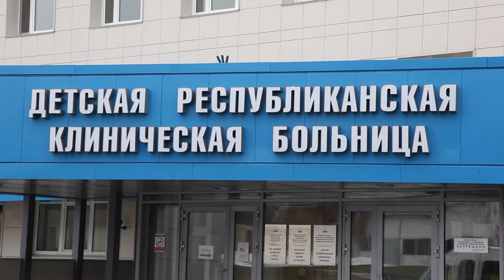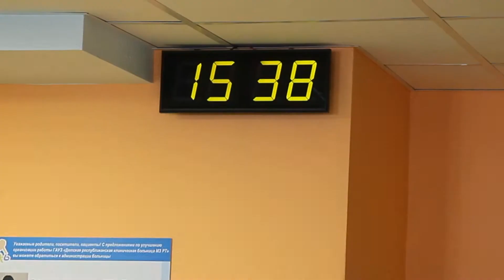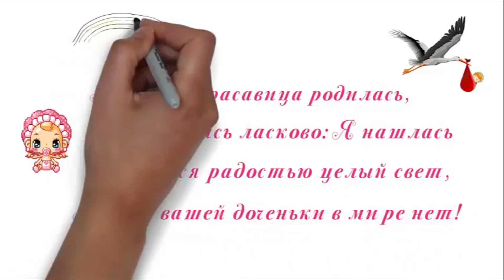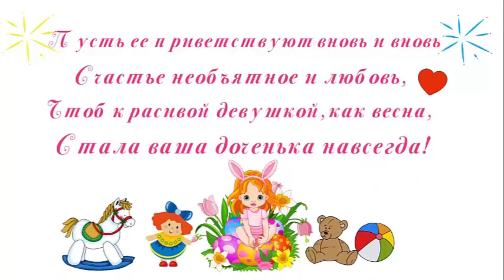Выписка из Роддома / Как все происходит?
Как происходит выписка их роддома?
Об этом узнаете посмотрев это видео.
 Съемка 2016 года. Репортажная съемка.

Видеооператор R.Zarifov
Видеомонтаж -ZEMFIRA

 По просьбе правообладателей из видео удалены интимные сцены и некоторые крупные планы.
 В видео использованы футажи, взятые из открытых источников.